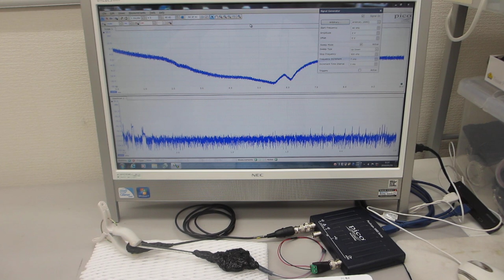超音波の非線形現象を測定・解析・評価する技術ーー超音波の音圧データを非線形解析により、新しい超音波振動の利用方法を開発するーー（超音波システム研究所）